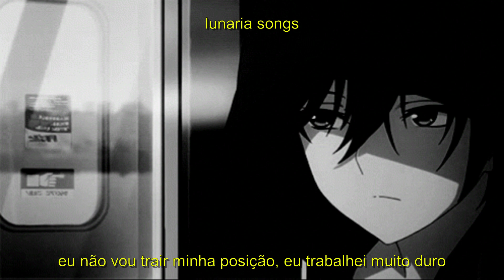aftertheparty - someone else (legendado)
tradução: lunaria

lyrics:

[Hook 1]
I can't turn back if I wanted to no
I can't even feel you but I'm close to you now
I know that it's different but it felt the same andI know that I'm different but I act the same and
Oh we're gonna fall
I don't wanna be here blaming but
I don't wanna hear you shading meI don't wanna hear you trading me with no one elseI don't want to hear your playing me with someone else oh

[Verse 1]
Why you lying? Why you lying?Who you hiding? Who you hiding?Is he better than I've been?
Does he know you from inside out?Does he love you, do you love him now?
I don't like to get emotional but wow
Whenever I'm gone do you bring him around?
Now I'mma go ahead and switch it up

[Beat Switch]

[Verse 2]
I'mma go ahead and switch it up
I got all these drugs in my cupPut a lot of drugs in my cup
But I'll have to let you go
Money gonna fucking flow
I'mma laugh at you hoe
I'mma laugh at you fucking little
I'mma laugh at everyone sayin that I couldn't do it but I did it
Now I got money comin in and I'm lookin at the fuckin world different
I couldn't stop if I wanted
I don't even fuckin wanna